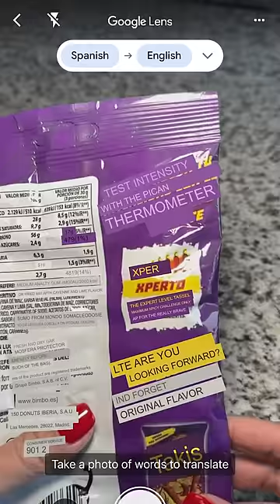Xtra Hot Takis